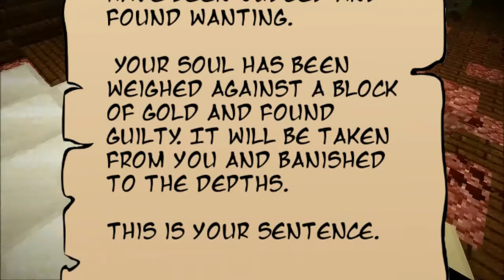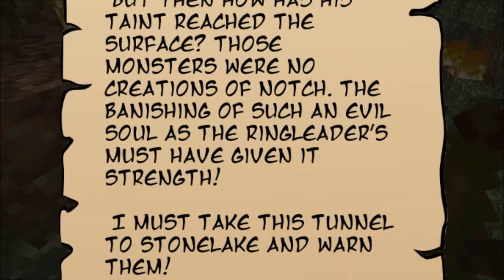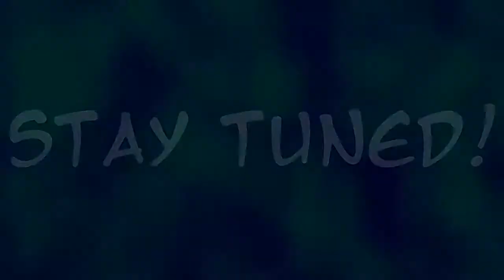Minecraft: Inspector Hemlock and the Bermuda Circus Part 3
Can we save the day? We'll find out in this exciting installment of Inspector Hemlock and the Bermuda Circus!